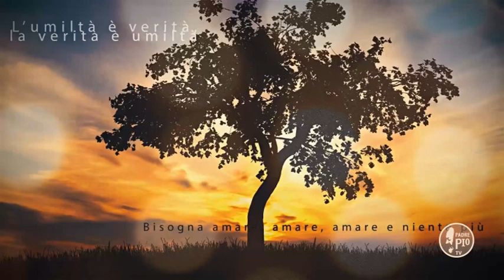Dio ti vuole bene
La Frase di Padre Pio:
"Ringrazia e bacia dolcemente la mano di Dio che ti percuote; è sempre la mano di un padre che ti percuote perché ti vuol bene"